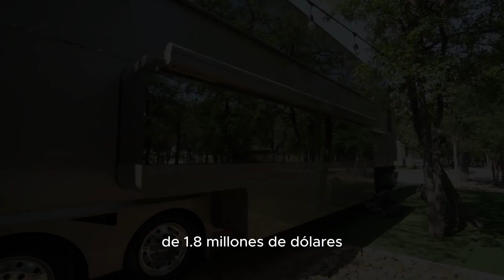Las AUTOCARAVANAS Más Lujosas Del Mundo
Hoy os mostraremos las autocaravanas mas lujosas del mundo.

En este fascinante Video exploraremos las casas rodantes más cara del mundo, descubriremos el lujo en su máxima expresión sobre ruedas.

las autocaravanas mas lujosas del mundo, las casas rodantes mas caras, las casas rodantes mas lujosas, autocaravana